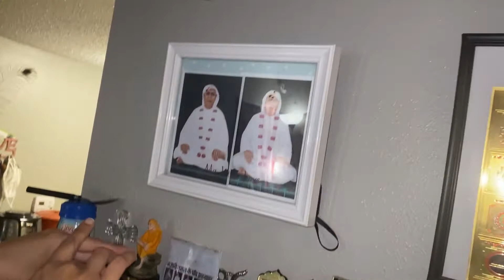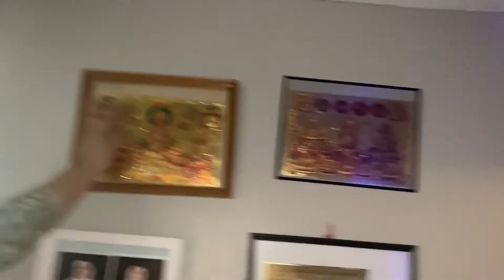AMERICA MEIN DIWALI/BUT THIS YEAR DIWALI IS NOT NORMAL/CORONAVIRUS NE KIYA USA KA BURA HAAL